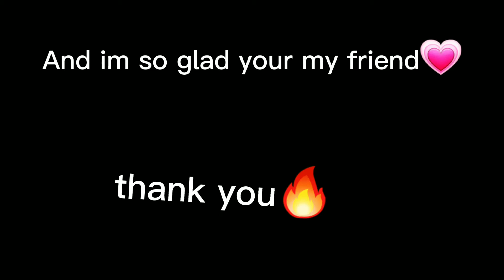for my friend😊